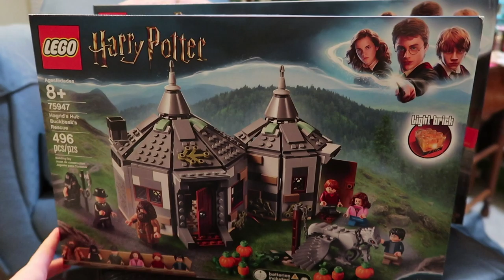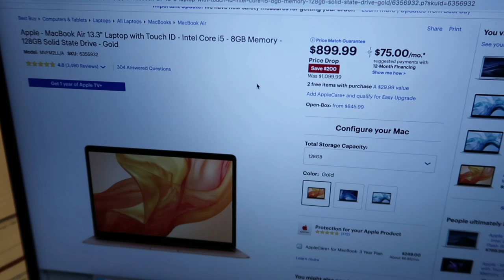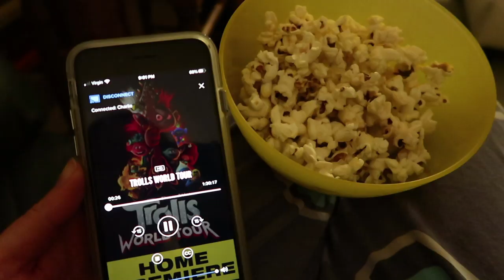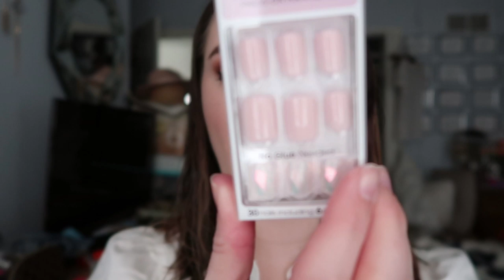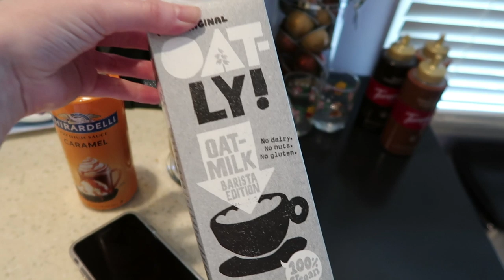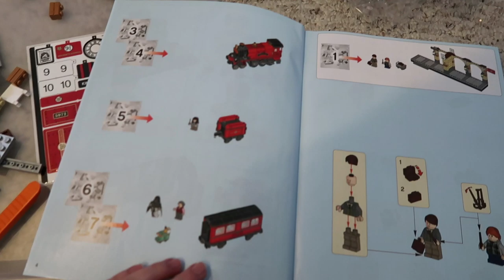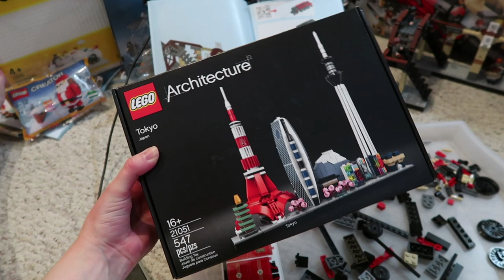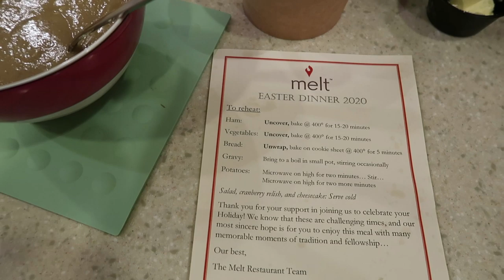I’M JUST WEIRD LIKE THAT 💁🏻‍♀️ VLOG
⬇️ LINKS TO EVERYTHING MENTIONED:
Mister Rogers’ Neighborhood (Amazon Prime) ~
💗👓 Clear sunglasses drawers:
Single drawer ~